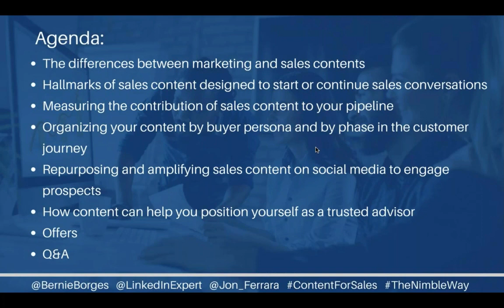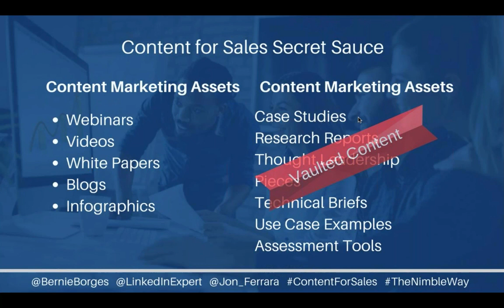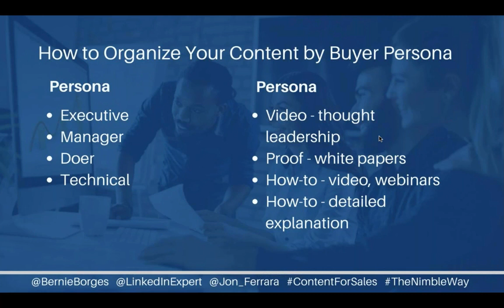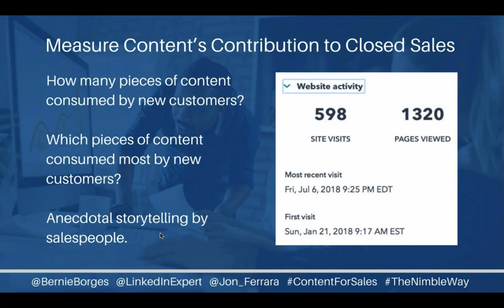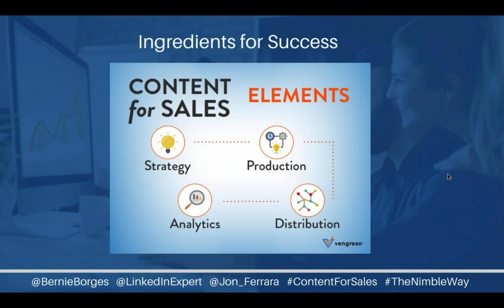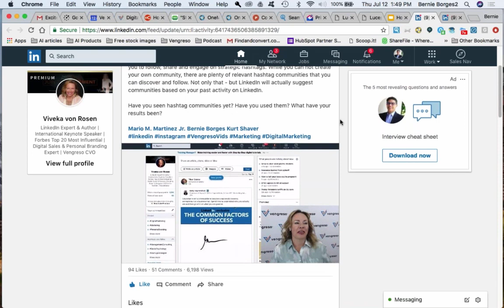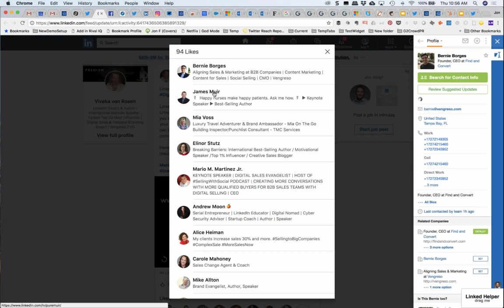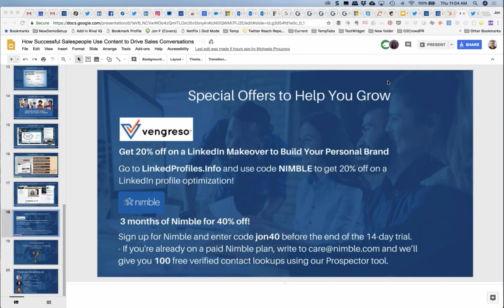How Successful Salespeople Use Content to Drive Sales Conversations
Your buyers are influenced by two factors: content that helps them make informed decisions and recommendations from trusted peers.

In this webinar, Vengreso co-founders Viveka von Rosen and Bernie Borges show you how to create highly resonant, compelling content that your sales team can use to fill the funnel and convert more sales.

About Nimble

Nimble is the industry-leading CRM for Office 365 and G Suite that builds award-winning contact management solutions for teams and individuals. Everyday, people use Nimble to successfully nurture their personal and business relationships across email, social networks and more than 90 cloud-based business applications. Ranked #1 in Overall Satisfaction by G2 Crowd, and #1 Small Business Sales and Marketing CRM by Fit Small Business, Nimble combines the strengths of traditional CRM, classic contact management, social media, sales intelligence and marketing automation into a powerful relationship management platform that delivers relationship insights everywhere you work.